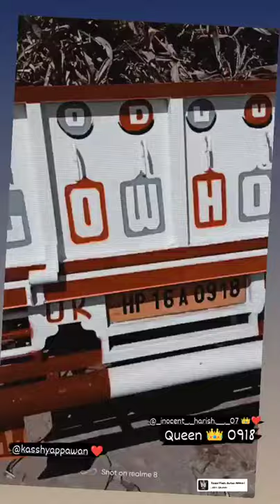hill Queen pickup truck driver